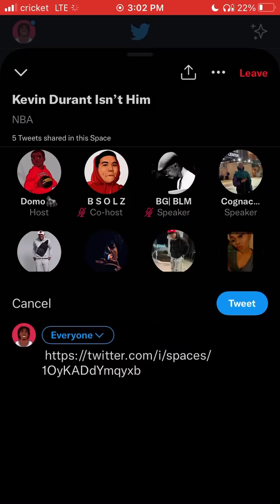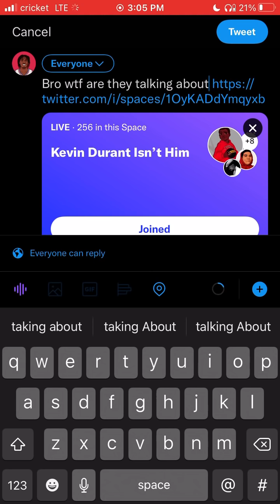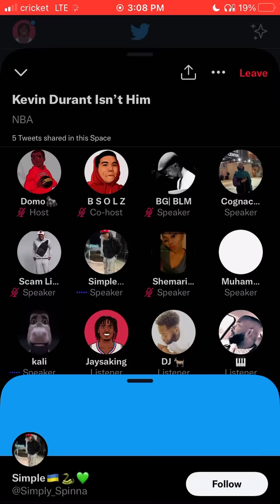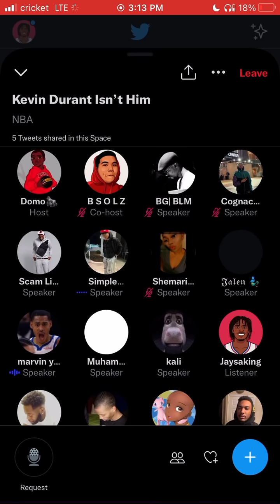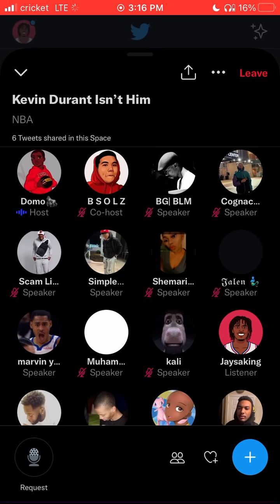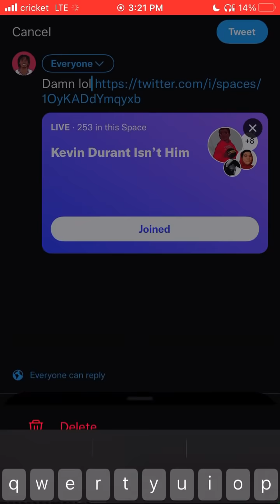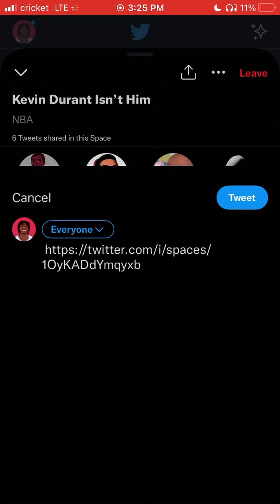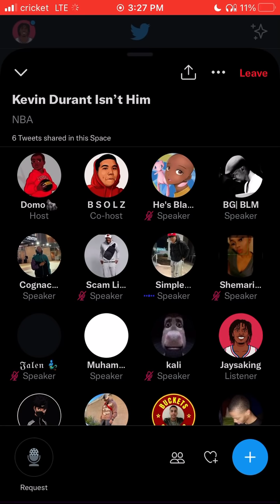KEVIN DURANT IS WASHED??(Ft, Bsolz, @domchurch97 , and more!)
Gotta clickbait the title my bad😭
also I get to @ creators now😁